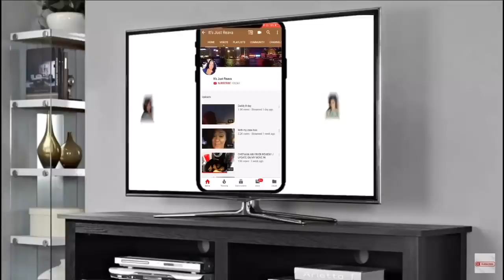CHEESY CHICKEN AND PARMESAN!